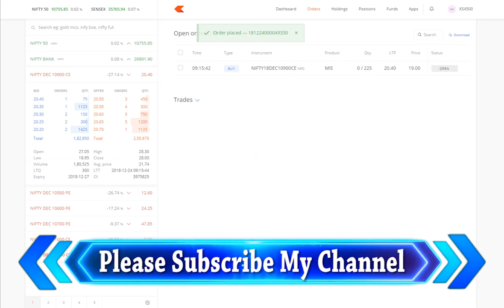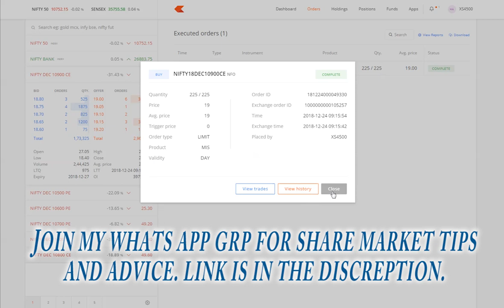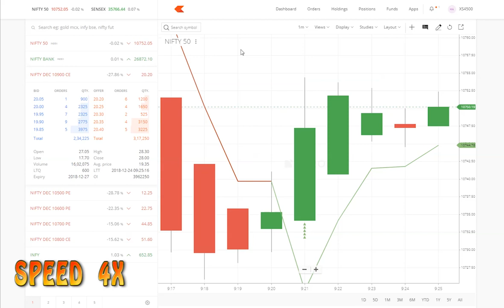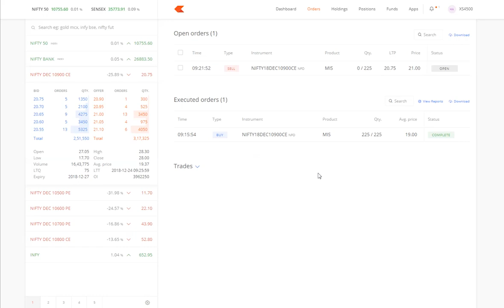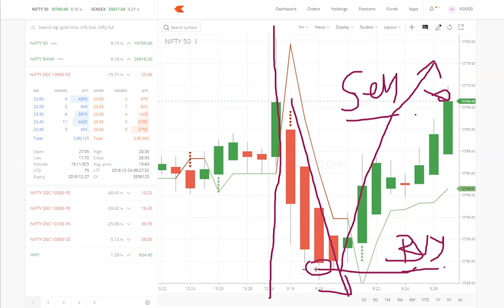nifty option intraday live trading day 24 dec 2018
join my whats app grp . click below link for share market daily update